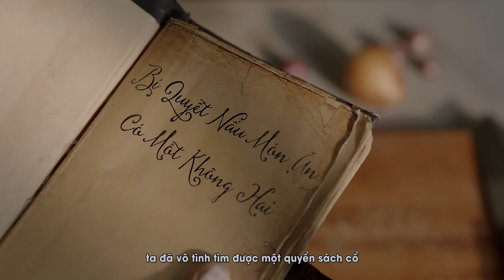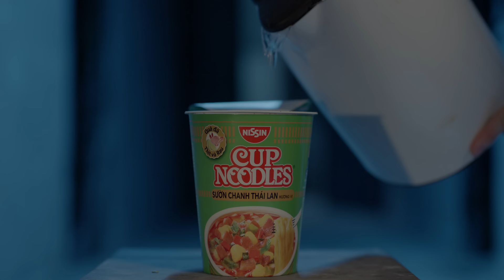HUỲNH LẬP || TINH LÂM ĐẠI CHIẾN VALAK | QUANG TRUNG, LÊ NHÂN | OFFICIAL 4K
Tinh Lâm vốn nổi tiếng là pháp sư bắt ma trong Web Drama Ai Chết Giơ Tay. Nay Valak đang lộng hành nên bắt buộc Tinh Lâm phải đích thân đi tìm hiểu và thu phục. Cuối cùng biết được một bí mật kinh khủng của Valak, bí mật đó là gì, hãy xem đến cùng Viral Tinh Lâm Đại Chiến Valak này nhé!

Tài trợ: Nissin Cup Noodles – Mì ly với hương vị mới “Sườn chanh Thái Lan”
Cùng like fanpage Cup Noodles Vietnam để tìm biết thêm về sản phẩm

Sản phẩm có sử dụng hình ảnh của Valak và Annabelle nhằm mục đích tạo tình huống hài và thể hiện lòng yêu thích đối với sản phẩm The Conjuring chứ không có ý định xúc phẩm hay làm đụng chạm đến sản phẩm gốc cũng như tôn giáo. Xin trân trọng cảm ơn.